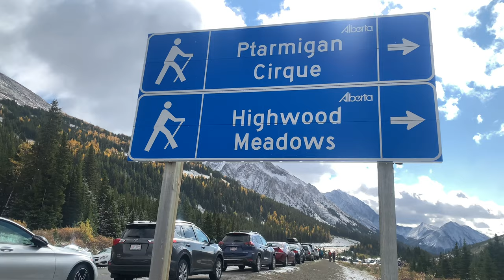Pocaterra Ridge Hike In Snowfall | Kananaskis, Alberta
Pocaterra Ridge is located in Peter Lougheed Provincial Park and the trailhead starts at Pocaterra Ridge Parking Lot. Total distance is 11.5 km and elevation gain is 765 m. It is a moderate difficulty and very popular larch hike in Kananaskis country, Alberta, Canada.